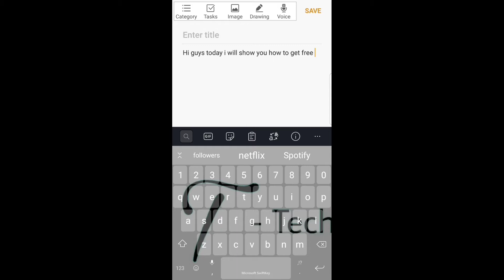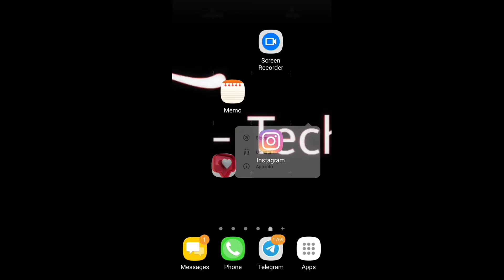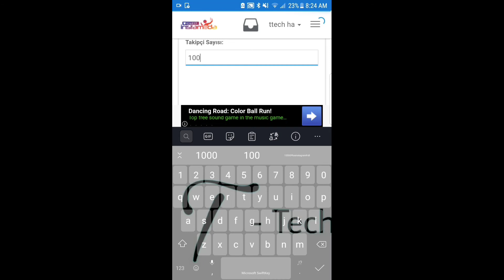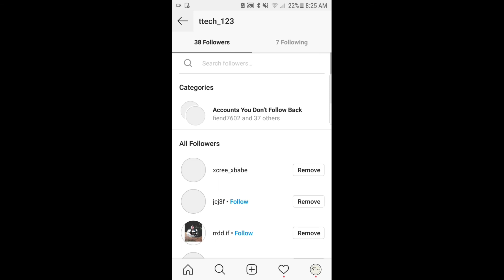Ger free 10000+ instagram real followers in 1 click